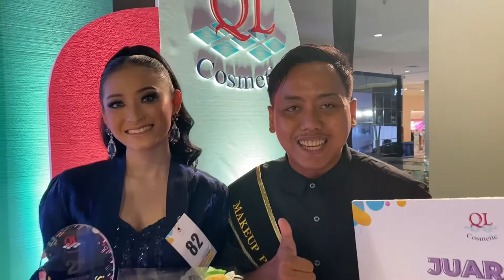QL Makeup Party Experience Part II kota Solo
➡️ Solo Paragon Mall, Minggu 28 November 2021